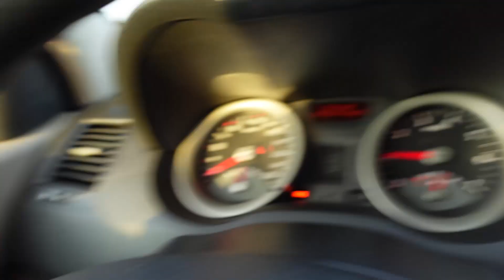Spiv - SI TU POTI SA AJUTI